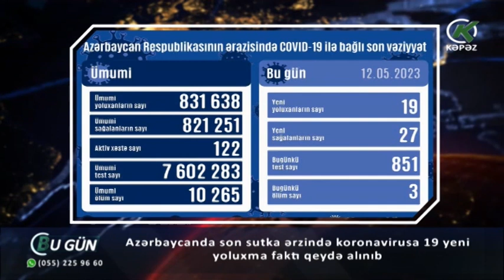Azərbaycanda son sutka ərzində koronavirusa 19 yeni yoluxma faktı qeydə alınıb